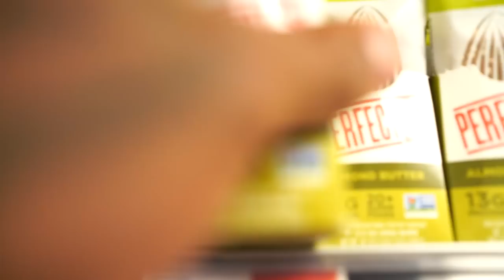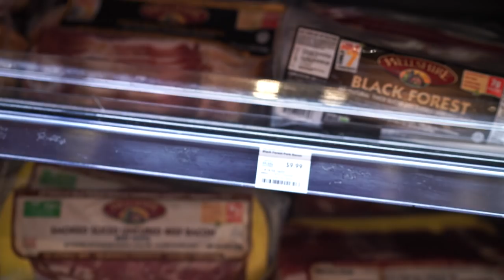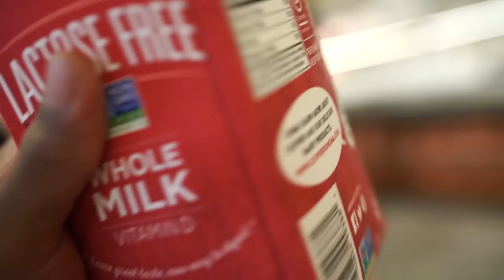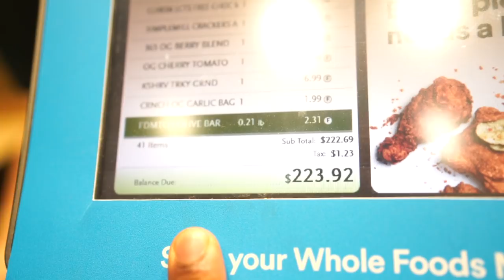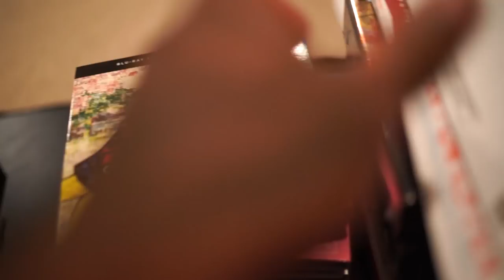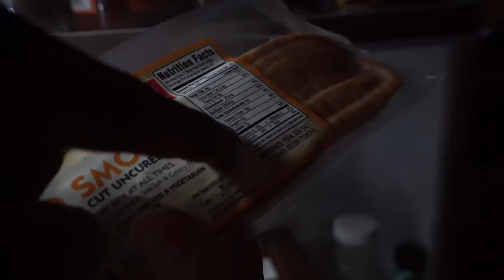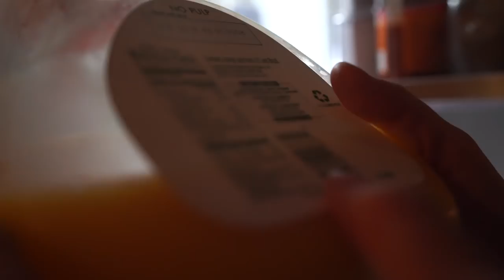Bacon & Eggs Powerbuilder Going On A Paleo Diet